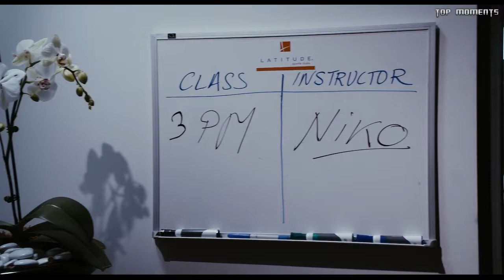Тренировка Нико и Скотта. Толстяк на ринге (2012)